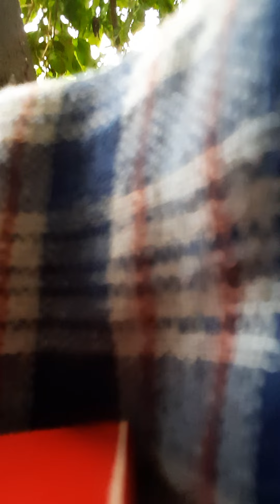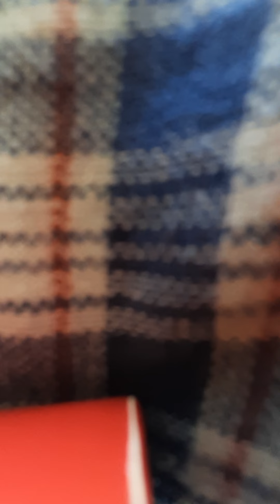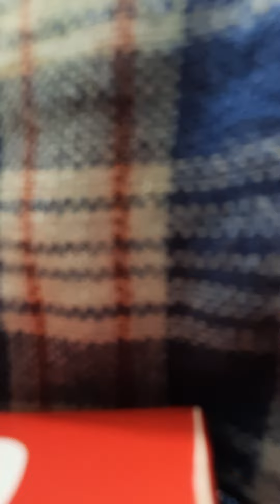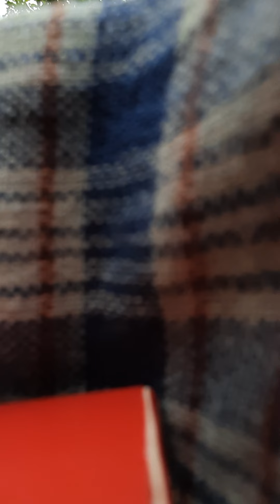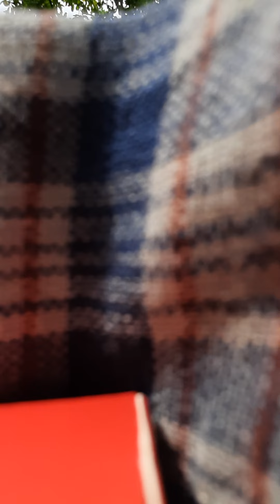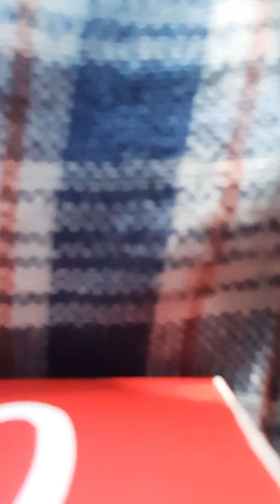Kesaksian Sengketa Tanah III